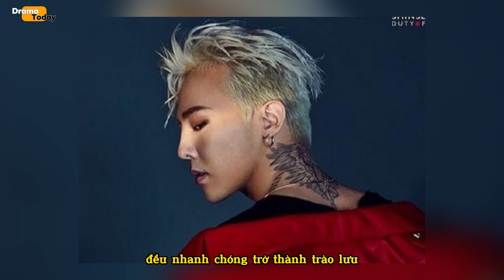YG Lên Tiếng G-Dragon Bị Khởi Tố